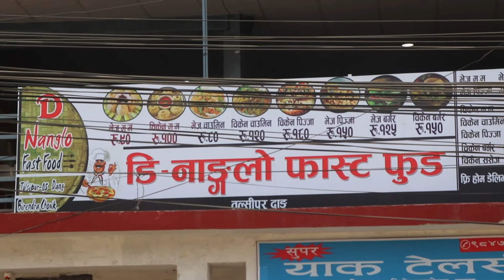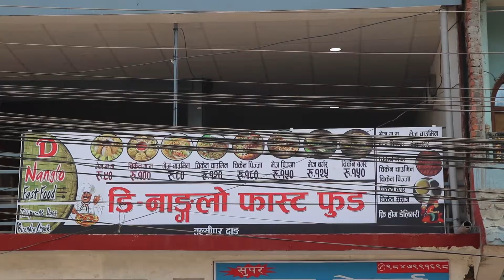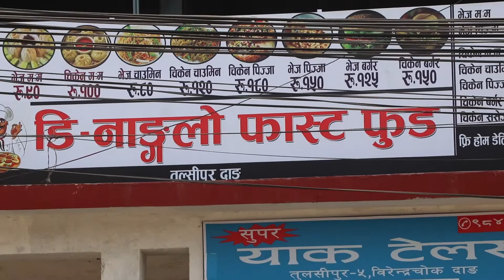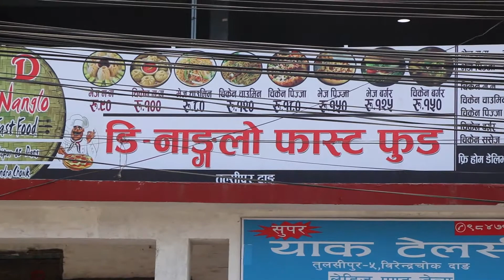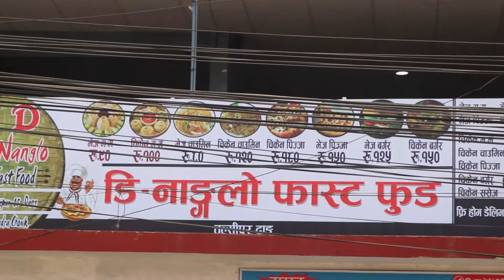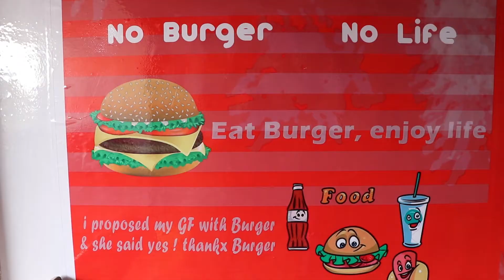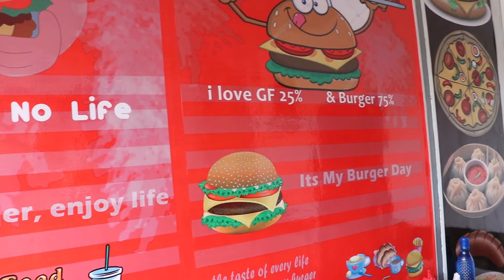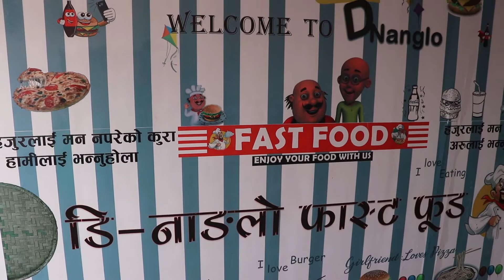D NAANGLOO RAW.mp4